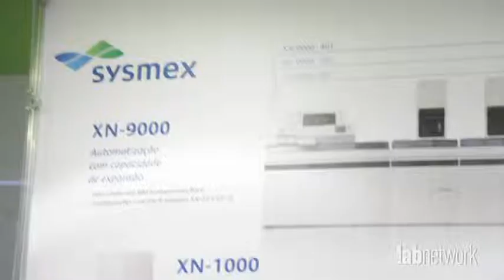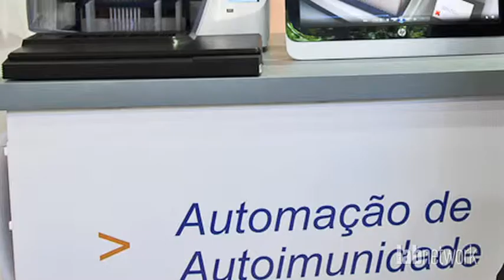Bio-Rad, Roche, Sysmex, DLE, ControlLab, Sarsted, Greiner Bio-one, Argoslab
Essas e outras empresas fizeram parte da exposição científica do 48º Congresso Brasileiro de Patologia Clínica/Medicina Laboratorial, entre 9 e 12 de setembro, no Centro de Convenções SulAmérica (RJ), apresentando as maiores tecnologias e serviços para o setor.